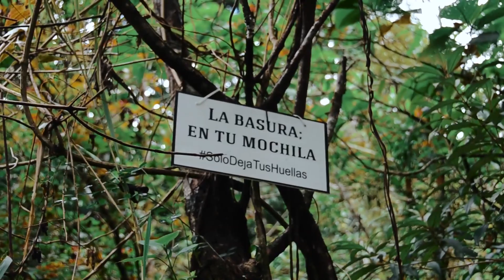Mar G Rock feat. Spiros Hamza - All Alone